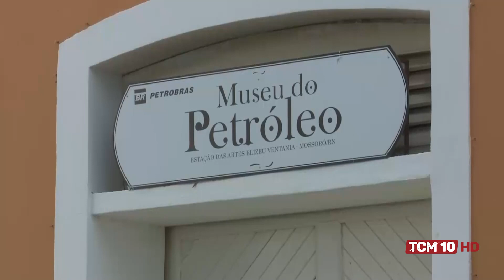TCM Notícia - RN registra aumento no fluxo de turistas